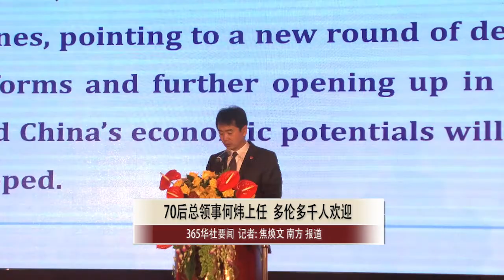70后总领事何炜上任 多伦多千人欢迎